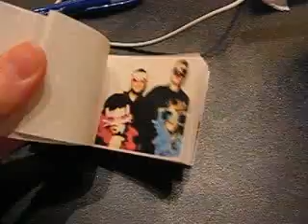flipbook.mov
Attend The Big Social? Get your Flipbook at the BIG party Tuesday night? Share!